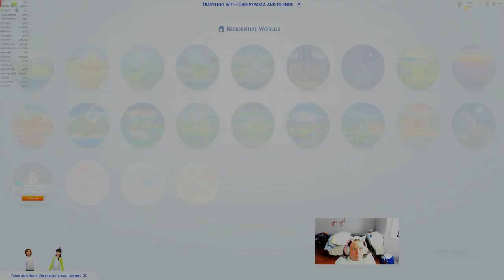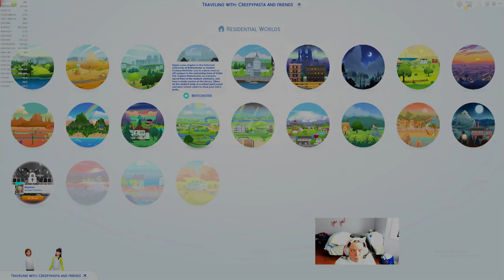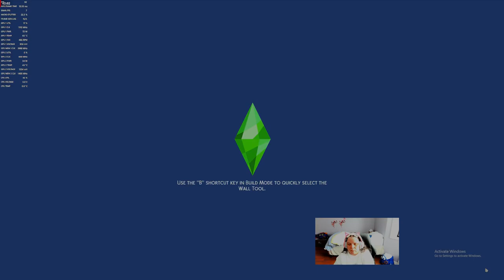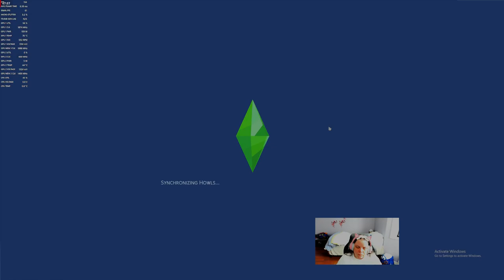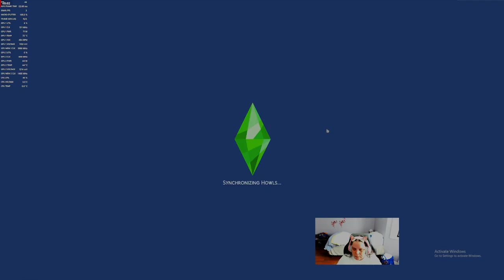The Sims 4 Raising Jeff The Killer ep 13